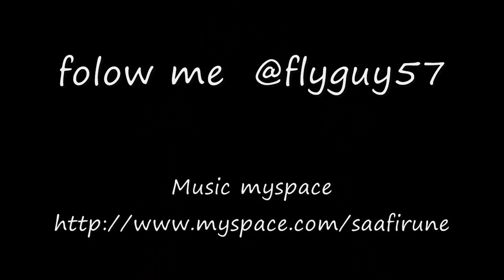MARCUS saafir - Bus Dat PRODUCED BY IMMANUEL JORDAN RICH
Title: Bus Dat
Engineered by: Blak Majik

Produced by: Irich

Songwriter: Marcus Saafir

DOWNLOAD SOME OF MY CURRENT MUSIC